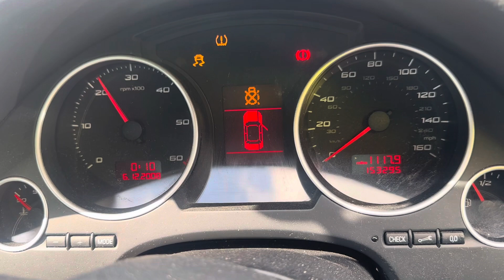Разборка Seat - Exeo, 2 (VIN: VSSZZZ3RZAR019541) KY10CKV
Разобран Seat - Exeo
Основные характеристики:
Год выпуска: 2010
Двигатель: CAH125318
Объём двигателя: 2
Тип двигателя: Дизель
Коробка передач: КПП 6-ст.мех.(МКПП)
Кузов: Седан
Смотри каталог запчастей Seat - Exeo на :
⏰ Режим работы колл-центра:
08:00 – 20:00 – ежедневно